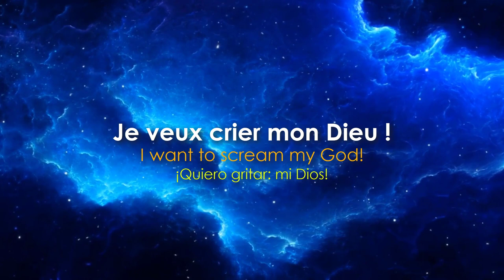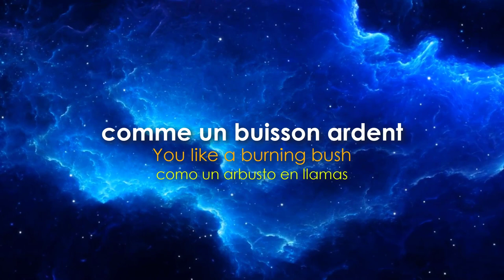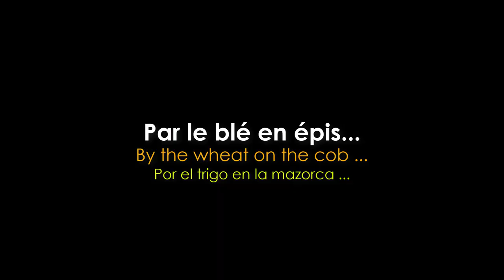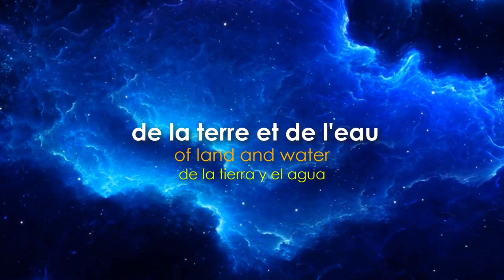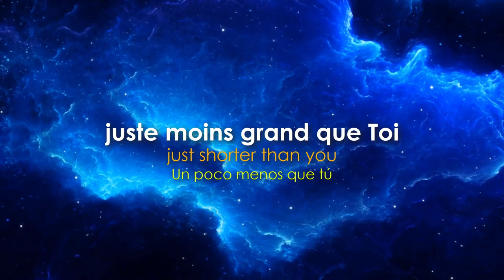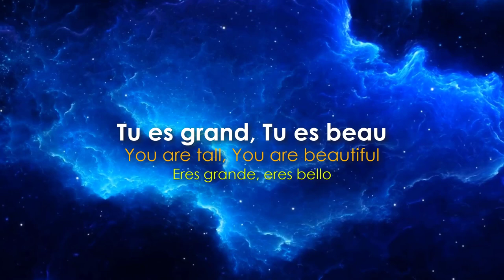Patrick Richard - Psaume de la création - Mon Dieu Tu es grand Tu es beau - French Song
The song "Patrick Richard - Psaume de la création - French Song" will help you to improve your French. Sing this song whenever you want. Learn and Practice this beautiful song.

for french courses or practice

All Rights and Credits To Patrick Richard
All Copyrights Belong To Patrick Richard